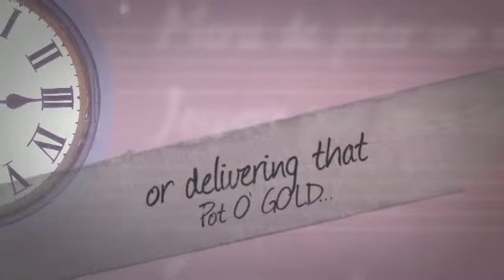Happy Birthday Janet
I hope you have an amazing birthday Janet!!